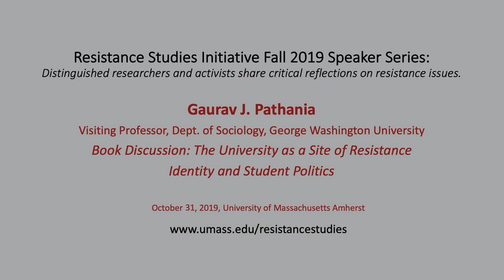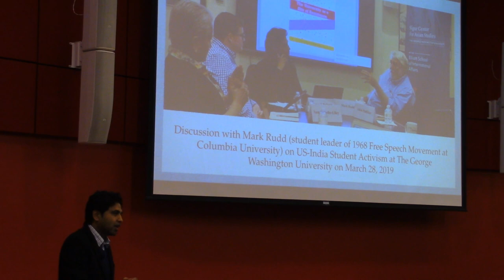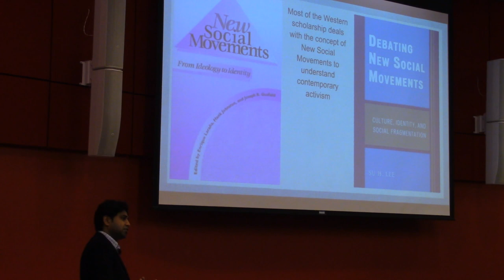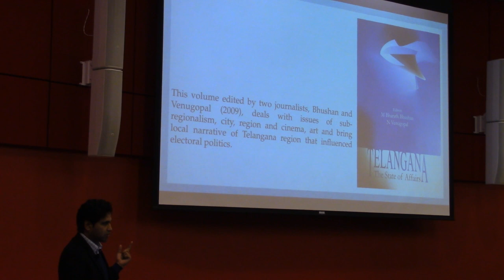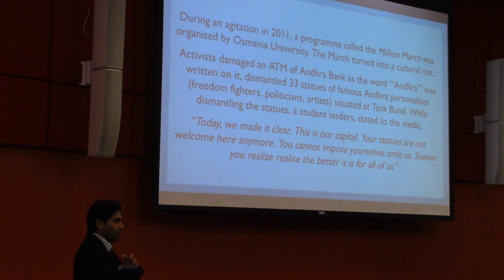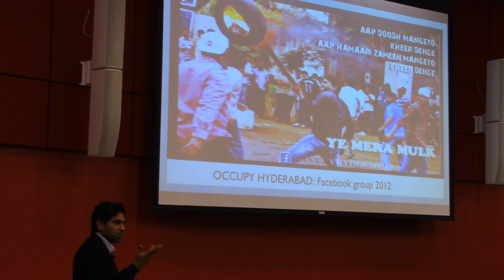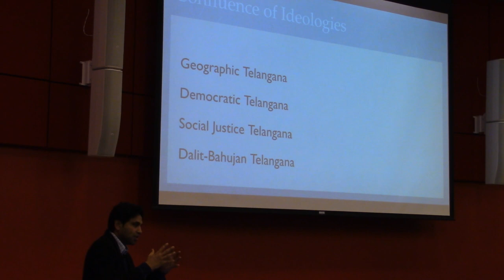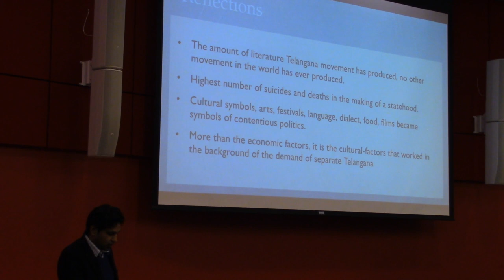Gaurav J. Pathania Talk - The University as a Site of Resistance: Identity and Student Politics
Resistance Studies Initiative Fall Speaker Series:
Distinguished researchers and activists share
critical reflections on resistance

Gaurav J. Pathania -  Dept.of Sociology, George Washington University

Book Discussion:
 The University as a Site of Resistance: Identity and Student Politics

Discussants:
Stellan Vinthagen, Inaugural Endowed Chair of
Nonviolent Action & Civil Resistance, UMass Amherst

Vamsi Vakulabharanam, Associate Professor of Economics, UMass Amherst

Sangeeta Kamat, Professor of Education, UMass Amherst

University of Massachusetts Amherst, MA USA